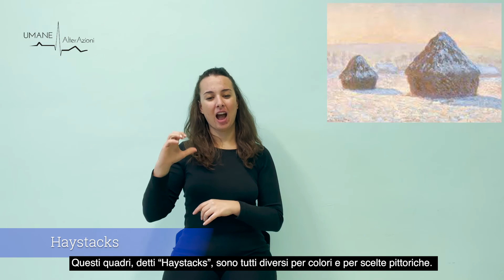"Segni d'Arte Digital" - Claude Monet, in LIS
Tutto pronto per Segni d'Arte 2022, il nostro progetto di accessibilità museale ideato e segnato in LIS!
Giovedì 27 gennaio primo appuntamento con una visita guidata a Palazzo Reale, alla scoperta di Monet.
Per l'occasione Valentina & Giusy ci parlano dell'artista, di alcune sue celebri opere e dell'impressionismo.
Segui il nostro canale YouTube!
Visita il sito per restare aggiornato su tutti i nostri progetti!